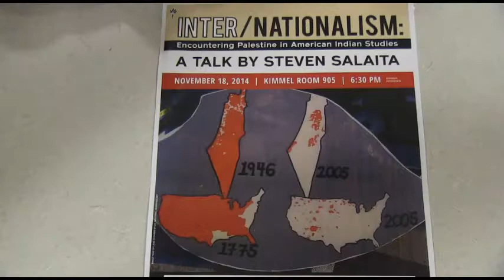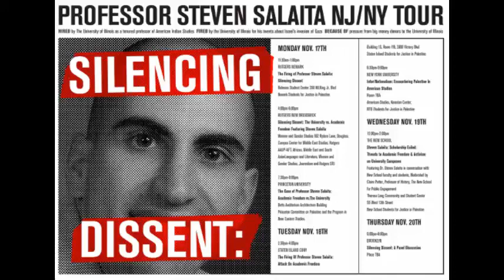WARS ON INDIGENOUS PEOPLES Steven Salaita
Indigenous peoples around the world have been and are being  crushed by powerful outsiders through settlers and industries.  Opposition to this is not tolerated not even in some Universities.  Prof. Steven was fired from a tenured position because he expressed concern for one group that is supported by power and money.  We will see if academics and lawyers can restore honesty to academia.